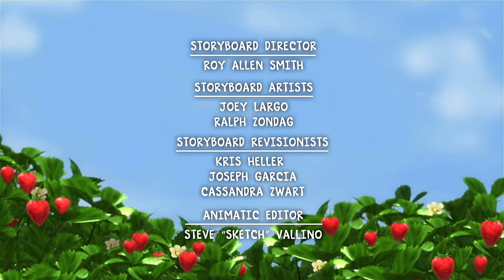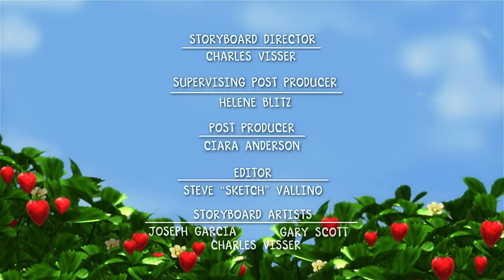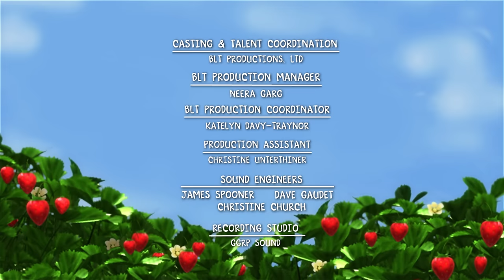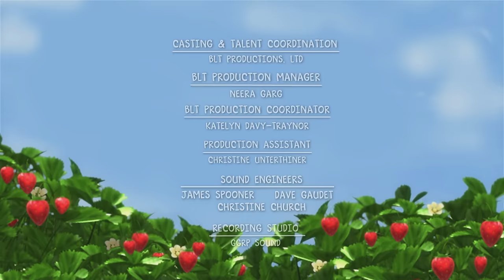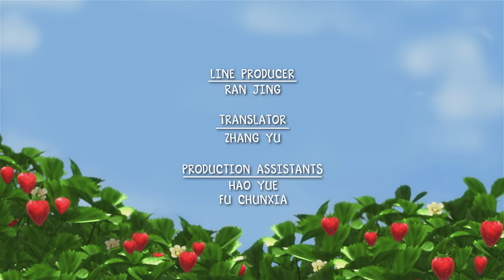Berry Bitty Adventures 🍓 The Magical Race!! 🍓 Strawberry Shortcake 🍓 Cartoons for Kids